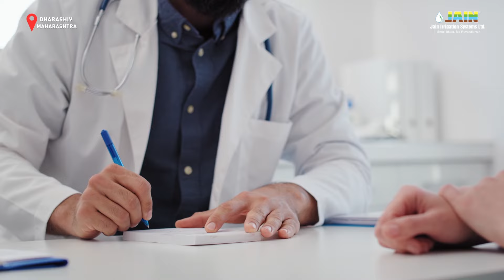डॉक्टर से बने किसान! जानिए आम की खेती में Irrigation का नया और अनोखा तरीका!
📌 नमस्कार दोस्तों! आज की इस वीडियो में हम मिलवाने जा रहे हैं एक ऐसे डॉक्टर से जो अब बन चुके हैं किसान। इन्होंने आम की खेती में Jain Irrigation की मदद से सिंचाई का एक नया और अनोखा तरीका अपनाया है जो वाकई में चमत्कारी है। जानिए कैसे डॉक्टर साहब ने अपनी खेती को बदल दिया और आम के बाग में नई उम्मीद जगाई। यह तरीका न केवल पानी की बचत करता है, बल्कि फसलों की पैदावार को भी बढ़ाता है।

irrigation,
irrigation training series,
small farm irrigation,
drip irrigation,
drip tape irrigation,
precisionirrigation,
dripirrigation,
irrigationdesign,
dripirrigationsystem,
microirrigation,
irrigationsystem,
jain irrigation system,
jain irrigation automation system,
farm automation system,
automation system,
automated system in agriculture,
jain automation,
drip irrigation system,
success story,
farmer success story,
garden irrigation drip system,
drip irrigation tips,
jain irrigation,
drip irrigation,
jain irrigation systems,
jain irrigation systems ltd,
drip automation systems,
irrigation automation systems,
jain automation,
drip irrigation system,
automation,
irrigation automation,
jain irrigation drip automation,
automatic drip irrigation system,
drip irrigation automation,
drip automation,
irrigation,
automation system for drip irrigation,
automation irrigation,
Jain irrigation,
fruit farm